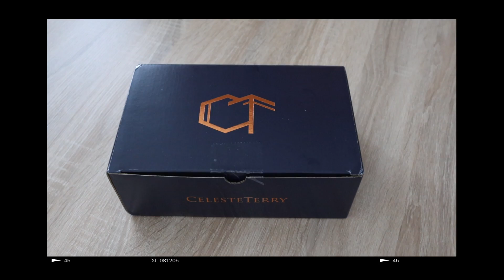健康膚色CELESTETERRY不能沒有唇膏全系列試色心得分享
安安寶貝們！！！！！！！！！！

天阿我終於趕出來了！抱頭痛哭！新相機磨合中天氣又一直是陰天，後製時只好瘋狂校色偏偏月經大神降靈 （倒）希望大家喜歡❤️總算是能給敲碗的大家一個交代了，要不然之前一直睡不好壓力山大🤣碎碎唸完接下來補充心得，霧面款跟水潤款都很滋潤耶！一整天擦下來就算卸妝了但是潤潤的感覺還在，是擦完護唇膏的那種潤感，鼠巴拉細～因為是唇膏所以都會沾杯，但是霧面款只要先用面紙抿一抿，就不太會沾杯了！戴口罩也不太會掉👍磁吸式的包裝放包包裡一定要用化妝包裝好或是善用包包的內容隔間裝好，要不然也會容易因為走路搖晃等因素打開，以上！補充完畢

我個人覺得最心累的是購買過程😆因為包色組開賣網站就被我們癱瘓了，凌晨12點展開了人與網站的戰鬥，我的額頭也爆了超多痘痘，後來我等了一兩個小時順利買到了(但感覺頭髮也快掉光）私心希望設定開賣時間點可以不要那麼晚，年過三十身體操不得☺️（真的是愛買又愛抱怨😂）大沛跟泰瑞後來也排解了駭客攻擊網站事件，順利開賣單隻唇膏，謝謝他們的努力，相信之後一定會越來越好的🙏

那我們就下部影片見了！別忘來到其他社群媒體找我玩呦😘

影片傳送門

Products Mentioned:

CELESTETERRY

Mom, Daddy, Childhood, Fantasy

Vintage, Memory, Friend, Pei

About Me:
前電台DJ、日本人妻、愛台灣的地球人目前座標位置新加坡💕很做自已的美妝YouTuber 目標是終極(中年?)網美😊散播歡樂散播愛😚希望影片和能帶給你好心情讓我們從裡到外都美美的！

When I Think about You - Gloria Tells
I Wanna Run With You - Gloria Tell